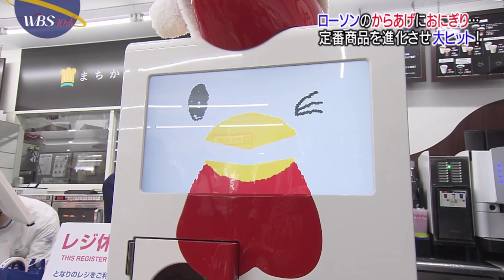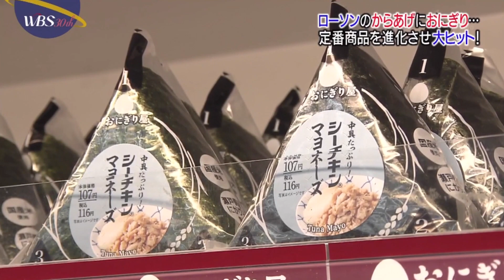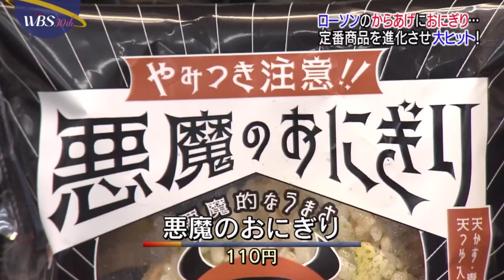Lawson Kagawa-kun Robo（ローソン からあげくんロボ）